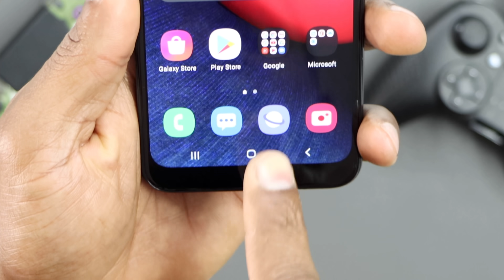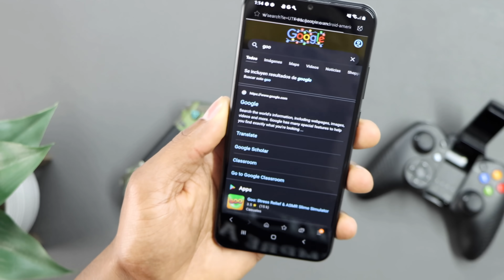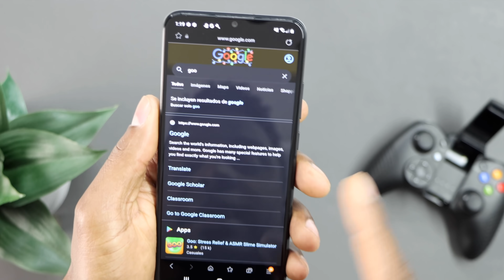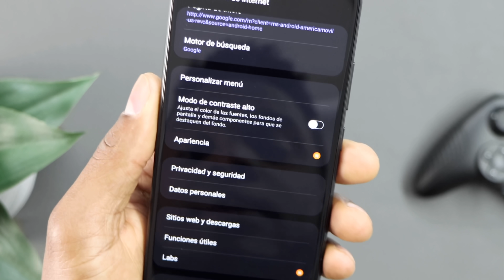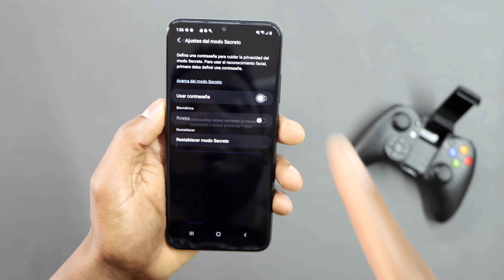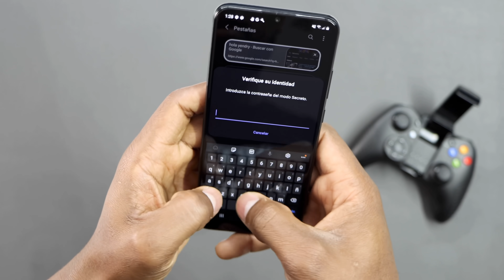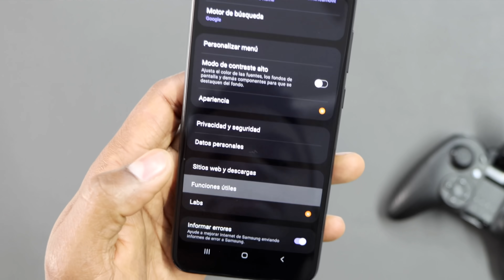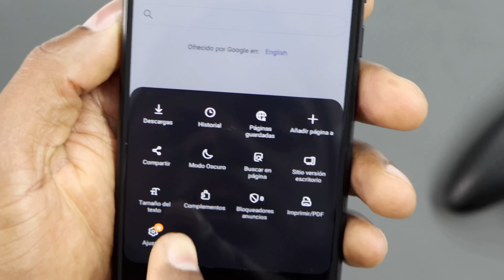Los Ajustes Ocultos que pocos Conocen y Valen Oro en los Teléfonos Samsung Galaxy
Mi Gente aquí tienen una Gran video de funciones avanzadas de Su Teléfono Celular Samsung Galaxy..